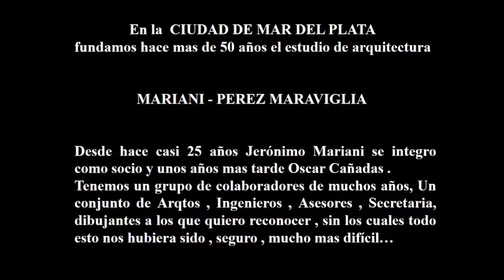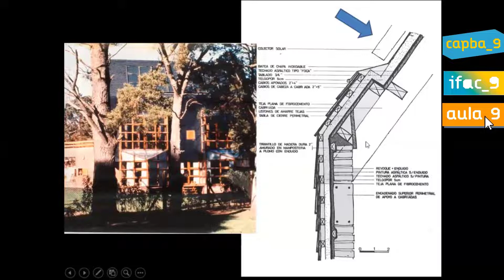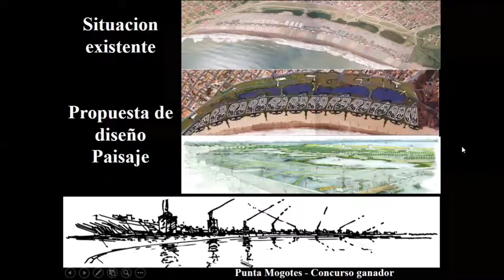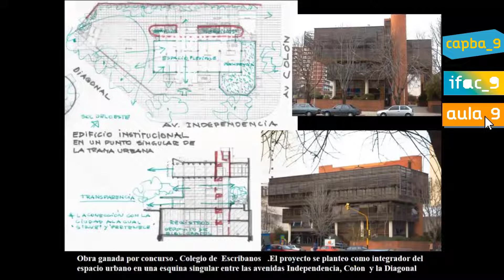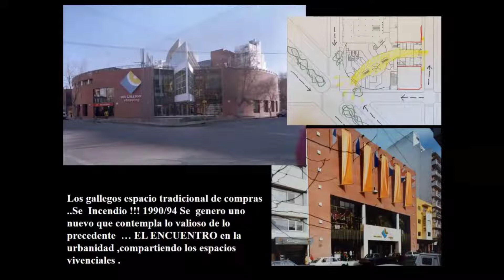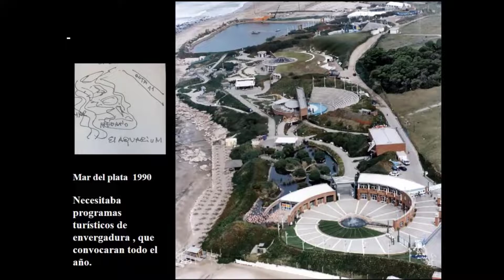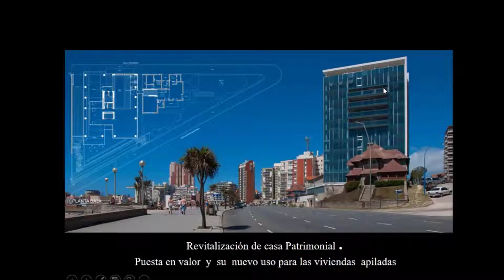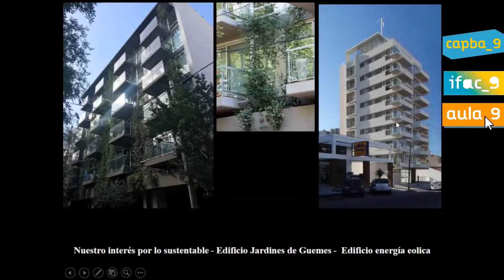Construir en el tiempo –CHARLA 6– LA OBRA DE LOS ARQS. MARIANI PEREZ MARAVIGLIA CAÑADAS 1970/2008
LA OBRA DE LOS ARQS. MARIANI / PEREZ MARAVIGLIA / CAÑADAS (1970 / 2008)